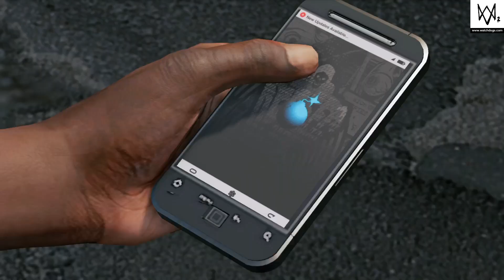WATCH_DOGS 2 PS5 Human Conditions DLC!